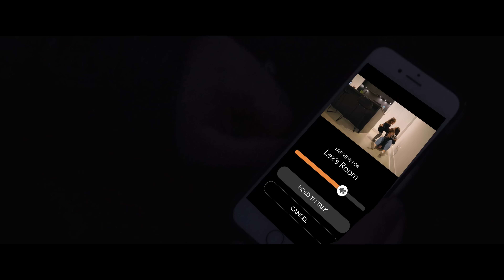Brilliant Smart Home System | A Day in the Life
It's never been easier, more affordable, or simple to have a true smart home. With the Brilliant Smart Home System, you can pair all of the top smart home products like Ring, Schlage, Sonos, Phillips Hue, and MORE, to have a fully connected home by simply replacing any existing light switch.